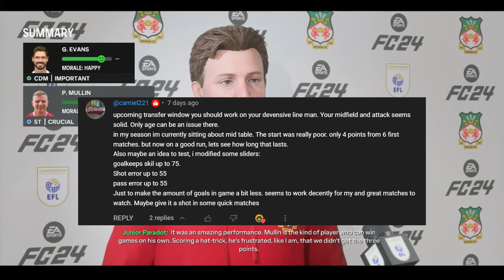A DERBY DAY CLASSIC!! || REALISTIC CAREER MODE || WREXHAM AFC || EPISODE 53 || FC24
Welcome back to our realistic career mode on FC 24 with Wrexham!

Heading towards the end of season 3 we may not have much to play for, but don't let that fool you into thinking the Welsh Derby against Swansea was going to be tame!